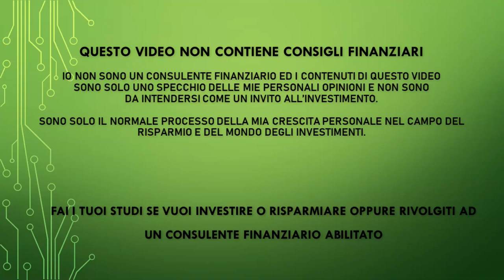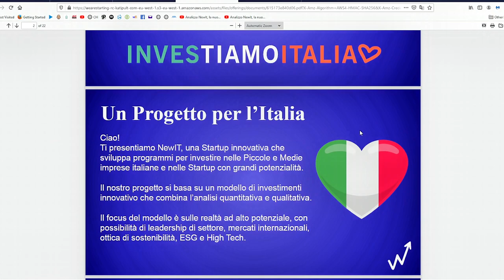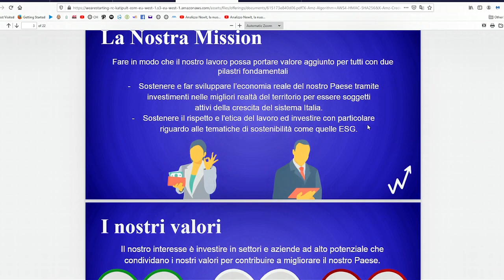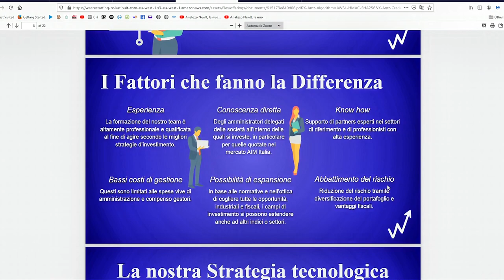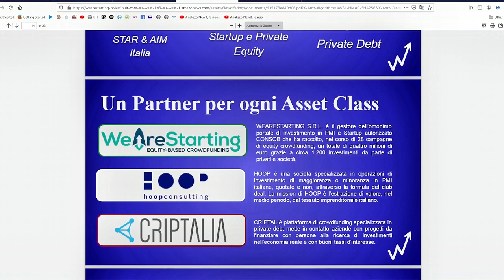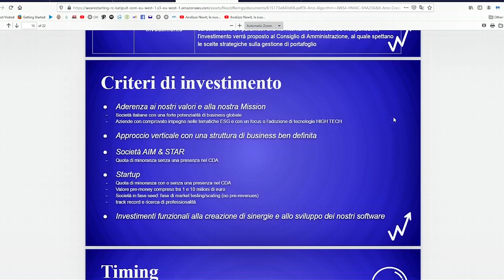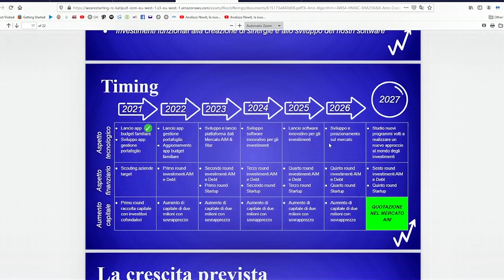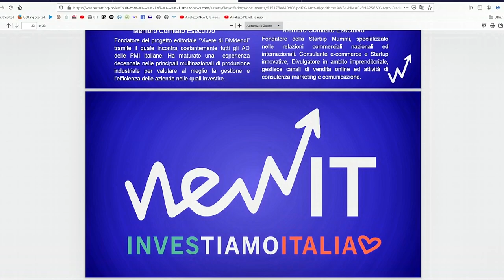NEWIT NE VALE LA PENA? Analizzo il Business di